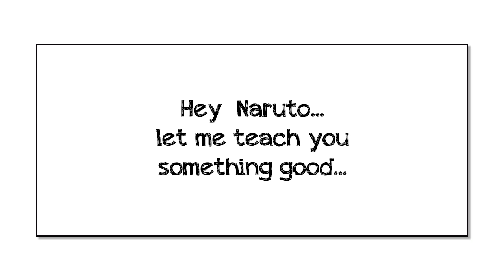Naruto x Hinata Doujinshi - Incredibly soft